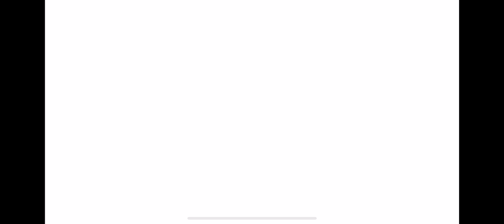Well this was a short part (Epilogue) | Immortal Blades | Honkai Impact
is honkai ending soon!?!?!